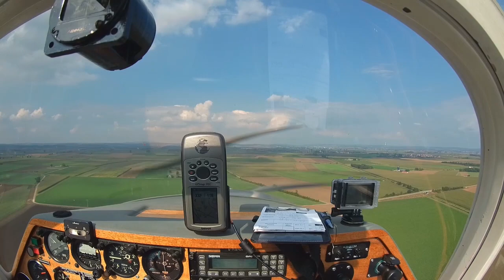Flug nach Nördlingen am 18 9 2021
Start auf der Mönchsheide mit einer Taifun 17 e. Auf der ersten Hälfte des Hinflugs schlechte Sichtbedingungen. Nach der Besichtigung der Altstadt, Rückflug entlang der Tauber zurück zur Mönchsheide.